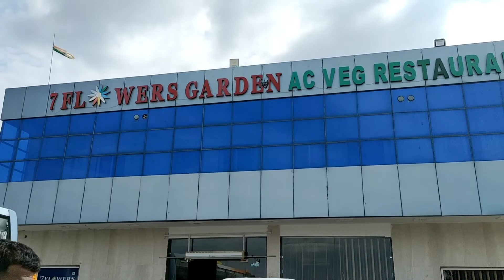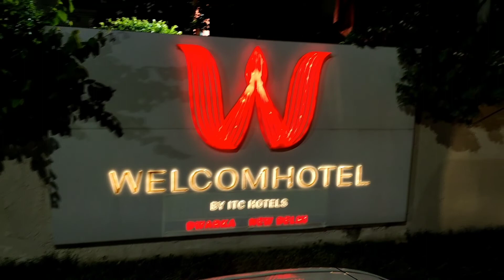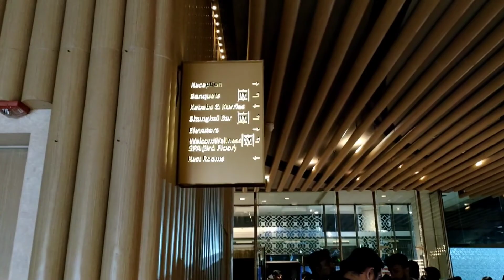Mathura | Agra to Delhi | Kannada vlogs | Welcum Hotel | travel vlog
Mathura | Agra to Delhi | Kannada vlogs | Welcum Hotel | travel vlog | mathura Krishna Mandir | Jaypee palace